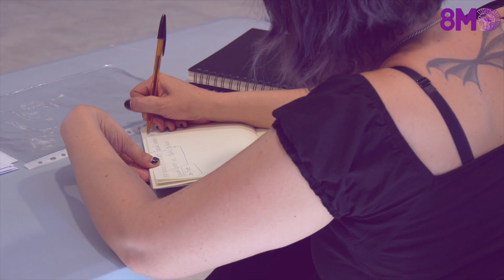"Cultura Es Femenino" Homenaje del Círculo por el Día de la Mujer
CulturaEsFemenino es el lema que impulsamos desde el Círculo de Bellas Artes este 8M2021 Día Internacional de la Mujer para destacar el papel protagonista de la mujer en la cultura, en el arte y las humanidades, ya no solo dentro de nuestro organigrama de trabajo interno, sino en nuestra misma programación anual y en el público. Cultura es ELLA, somos NOSOTRAS, sois VOSOTRAS... CULTURA ES FEMENINO.

Desde el Círculo de Bellas Artes nos unimos a la celebración del Día Internacional de la Mujer este 8 de marzo de 2021 con un programa de actividades inserto en la cultura, el arte y lo social: el lunes 8 de marzo estrenaremos en exclusiva el podcast 3 mujeres por el 8m, una lectura radiofónica continuada del poemario de Sylvia Plath, a cargo de 20 mujeres anónimas y conocidas, vinculadas a nuestra institución, que podrá escucharse a lo largo del 8M desde esta web; ese mismo día, tendrá lugar el Café literario Canal, con la obra Las mujeres de Shakespeare, de la multipremiada dramaturga boliviana Dolly Peña, con entrada presencial y streaming; por último, el 9 de marzo, acogemos la mesa redonda Liderazgo de la mujer como motor de la transformación social, de la Cátedra de Transformación Social Competitiva, también en formatos presencial y online.